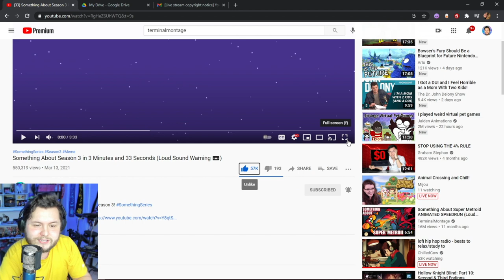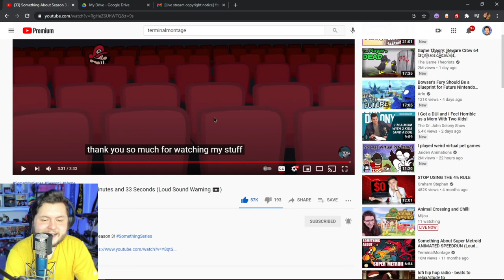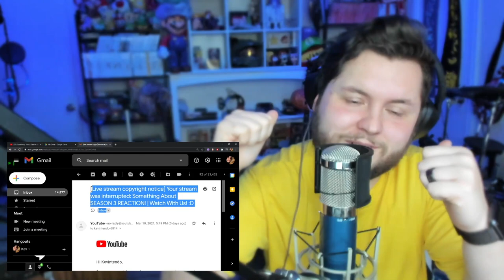TerminalMontage REACTION! | Season 3 Speedrun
Here's my reaction to TerminalMontage's Something About Season 3 in 3 Minutes and 33 Seconds! The other day we tried streaming it but it got taken down LOL

⭐️🍄All Supporters Listed at end of video! 🍄⭐️

🎮Yay!! I have a Fortnite Creator Code: KEVINTENDO 🎮

🎵Music Credits 🎵
Super Smash Bros Melee Remix - By Johammad